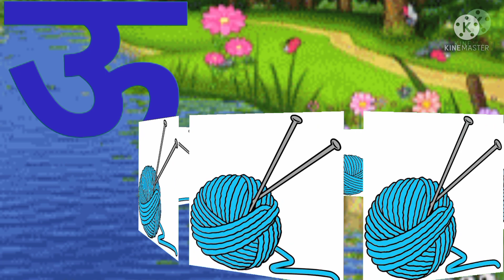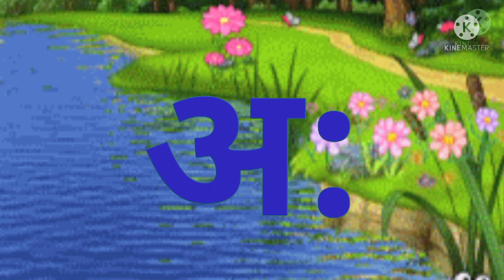A for apple b for ball, abcd phonisc song, a se anar k se kabutar,english alphabets,abc,Mangokidstv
cold-blooded
 Kids Channel
hindi vyanjan
 hindi varnmala
 hindi learning
 nursary class
 ABCD chote baccho ke liye channel
 kids learnig channel
children videos

हिंदी व्यंजन,
Hindi varnmala dikhayen, Hindi varnmala sikhaiye, Hindi varnmala sikhe, Hindi varnmala sikho, Hindi varnmala bachcho ko sikhayen, Hindi varnmala sikhna, Hindi varnmala sikhne k tarike, क ख ग वर्णमाला,

k se kabutar, hindi varnamala, क से कबूतर ख से खरगोश, a se anar, अ से अनार, hindi rhymes, hindi alphabets, hindi letters, hindi baby songs, k kh g rhymes in hindi, hindi language, how to, learn to speak hindi, how to learn hindi, अ से ज्ञ तक, Ka se kabutar kha se khargosh, kids education, Hindi, हिंदी, बालगीत, क से ज्ञ तक हिंदी वर्णमालाhindi swarmalaहिन्दीवर्णमल, हिन्दीस्वरव्यजंन, अ आ इ ई इन हिंदी, अ आ इ ई उ ऊ ए ऐ ओ औ, वर्णमाला, vrnmala, hindivrnamala​, a se anar, अ से अनार, आ से आम, क से कबूतर, अ से अनार आ से आम, हिंदी वर्णमाला, Abcd phonic song,